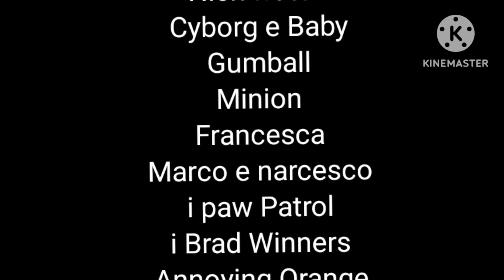sigla iniziale e finale degli universi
per favore YouTube non bloccarsi il video